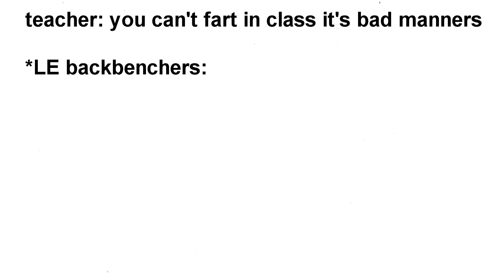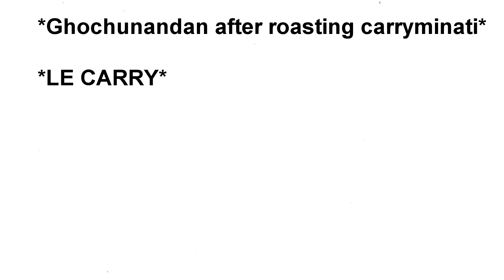GHOCHUNANDAN MEMES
Milte hai aagli video mai :) 🙋‍♂️

⭐ Movie clips⭐